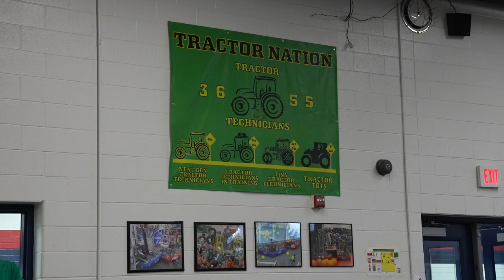Robotics rivals work out their circuits before state competition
The two teams, the Holt High School Roborams and the Mason High School Tractor Technicians, are utilizing Mason High School's facility and putting their robots to the test to work out their circuits and byte out any kinks.